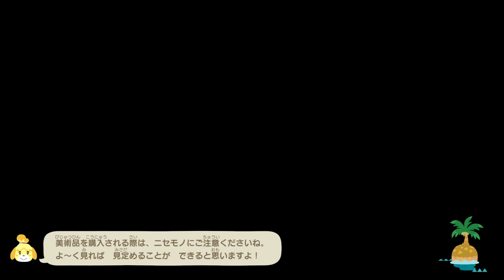バッテン企画【たぬきち商店リニューアル】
どうも、こんにちは歩くネタ帳です。

あつ森実況です。
【たぬきち商店リニューアル】

※旧　【あるくんのゲームプレイ】です。

★きークレオ井戸端会議に出演した動画

★有名YouTuberさんの出演した動画